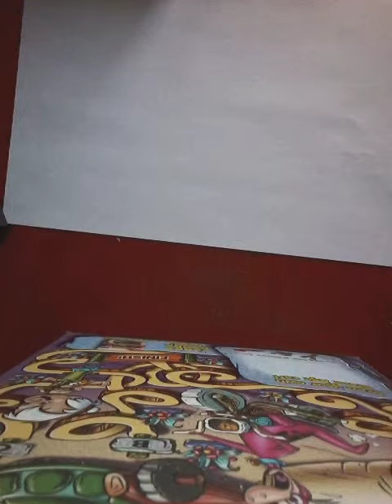My Spider-Man Speed Drawing Part 4 Thwipppppppppppppppppppp🕸🤟😎